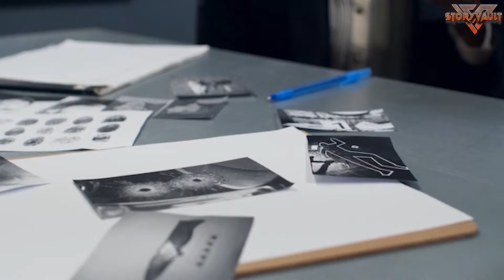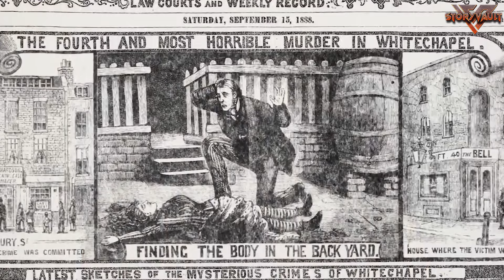Unmasking Jack the Ripper: A deep dive into Victorian Terror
Greetings, fellow seekers of the mysterious! Join me on a chilling voyage back to the gaslit streets of Victorian London as we unravel the mystique of Jack the Ripper, one of history's most notorious figures. 🔍✨

🌟 The Setting:
Step into the year 1888, where gas lamps cast feeble light on cobblestone streets, and the fog of the industrial revolution hangs heavily in the air. Explore the poverty-stricken district of Whitechapel, where despair forms the backdrop to our tale.

🔪 The Victims:
Discover the haunting spectre of Jack the Ripper, who claimed the lives of at least five women between 1888 and 1891. Mary Ann Nichols, Annie Chapman, Elizabeth Stride, Catherine Eddowes, and Mary Jane Kelly – their fates forever linked by the brutality of their murders.

🕵️‍♂️ The Mystery Unfolds:
Explore the relentless pursuit of the unknown – the cold precision of the murders, the lack of a discernible motive, and the phantom-like ability of the killer to vanish into the labyrinthine streets of London.

💌 The Letters:
Delve into the bizarre "Dear Boss" and "From Hell" letters, laden with cryptic messages and gruesome details. Were they truly from Jack the Ripper, or elaborate hoaxes designed to heighten the terror?

🕵️‍♂️ Investigations and Suspects:
Follow the Victorian police's struggle with limited forensic tools and theories ranging from doctors to local butchers. Names like Montague John Druitt and Walter Sickert etched into the annals of Ripper lore.

🤔 Conspiracy Theories:
Enter the world of conspiracy theories, exploring whispers of a royal cover-up and connections to secret societies. Could powerful figures have shielded Jack the Ripper, or are these theories mere diversions?

🌐 Social Impact:
Discover how the Whitechapel murders influenced societal discussions on women's safety, poverty, and inequality. Jack the Ripper became a symbol of the societal ills that plagued the era.

🔍 Modern Investigations:
Explore how 21st-century technology and historical research breathe new life into the quest to unmask Jack the Ripper. Can DNA analysis and modern forensics succeed where Victorian investigators failed?

❓ The Unanswered Questions:
As we approach the conclusion of our journey, the dark motives behind Jack the Ripper's actions remain veiled in the mists of time. Could he be a product of his time, a manifestation of societal woes, or an anomaly that defies explanation?

🤯 Unravelling the Motive:
Dive into the enduring enigma of Jack the Ripper's motive – from twisted vigilantism to psychological motivations. The absence of a clear motive adds an unsettling layer to the mystery.

👻 The Legacy of Fear:
Explore how Jack the Ripper's legacy instilled lasting fear beyond the Victorian era, influencing the perception of unsolved mysteries and setting a chilling precedent for the concept of the "serial killer."

🔚 Conclusion:
In the shadows of Victorian London, Jack the Ripper's legacy endures – a haunting tale of murder, mystery, and a city forever changed. Join me in our next exploration into the unknown. Until then, stay curious, and embrace the dark mysteries that history conceals. As we continue our quest for truth, may the shadows of Jack the Ripper's legacy continue to captivate our imaginations. Until next time, fellow seekers, stay curious and keep exploring the mysteries that surround us. 🌑👁️‍🗨️